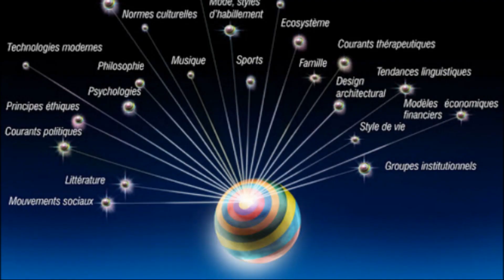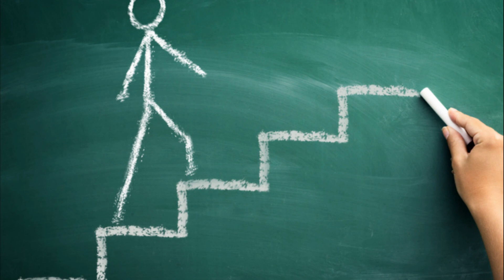Est ce que le SILENCE RADIO AVEC SON EX EST DE LA MANIPULATION?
SILENCE RADIO ! Le  fameux silence radio avec son ex est il de la manipulation? Je suis toujours surpris quand on me dit que le silence radio pour récupérer son ex, ou le silence radio pour reconquérir son ex, serait de la manipulation car généralement ce n'est pas comprendre la philosophie de faire une prise de distance avec son ex.

Faire une prise de distance ou faire un SR, c'est à dire couper le contact avec son ex fait partie du processus de reconquête amoureuse, non pas pour manipuler son ex mais essentiellement pour se reconstruire, faire tomber sa dépendance affective, et comprendre les causes de la rupture amoureuse.

Faire le silence radio est salutaire également pour faire tomber les tensions liées à la rupture sentimentale. Mais aussi il est vrai que certains pratique le silence radio pour lui manquer. Et dans ce cas là on va parler de silence radio et manipulation. Cependant le silence radio est il de la manipulation?

Faire un silence radio avec son ex - Est ce de la manipulation? L'amour, ou les relations amoureuses ne sont ils pas de la manipulation? Le silence radio ex est très efficace pour se reconstruire et ainsi mettre en place la bonne stratégie pour récupérer son ex. Faire un silence radio après une rupture amoureuse permettra de faire retomber vos émotions négatives.

Faire un silence radio et manipulation - Mais souvent vous me dites j'ai peur de faire un silence radio avec mon ex car mon ex va m'oublier si je fais un SR, mon ex... si je fais un silence

A bientôt,

0:00 Silence radio avec son ex et manipulation - Introduction
0:53 La manipulation dans nos interaction sociales
2:31 Le silence radio avec son ex - est ce de la manipulation
4:29 Le silence radio avec son ex n'est pas de la manipulation
5:38 SR et manipulation - Conclusion